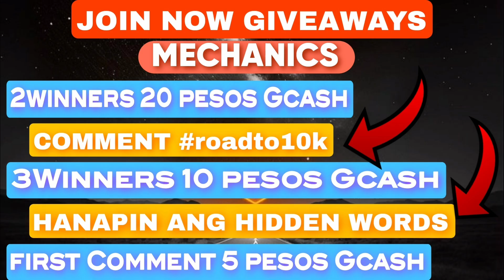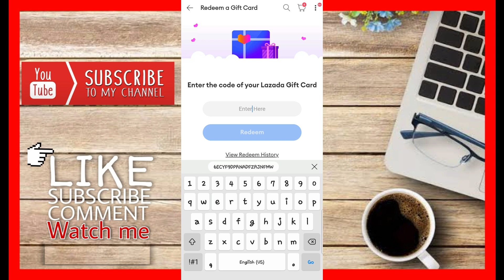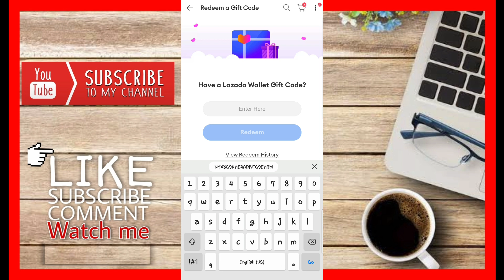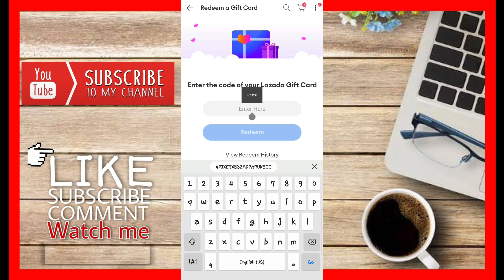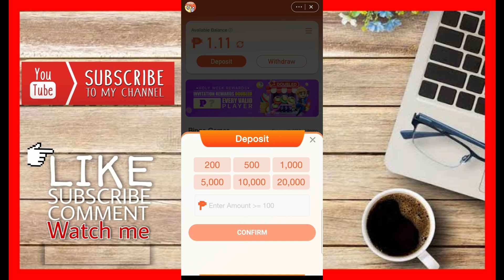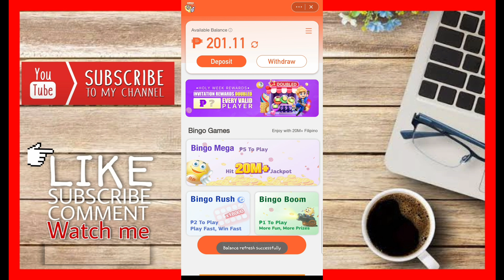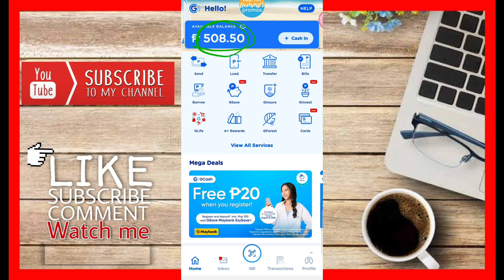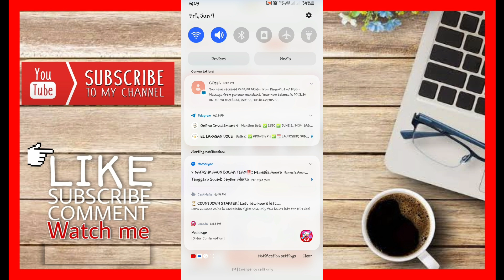TIPS PARA MAKAWITHDRAW SA JOYIT?Free ₱200 GCASH | LIVE CASHOUT GANITO GAWIN PARA MAKAWITHDRAW KA.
➡️ Vu8MOY

philippinestodayapp
philippinestodayapp2023
legitpayingapps
earnmoneyonline
makingmoneyonline
gcashearnmoney
freegcashmoney
freegcashmoneyonline
howtobindgcashnumber
freeearningapp
freeearnmoney
howtoearngcash2023
howtoearnmoneywithgcash2023
legitpayingapps2023philippines